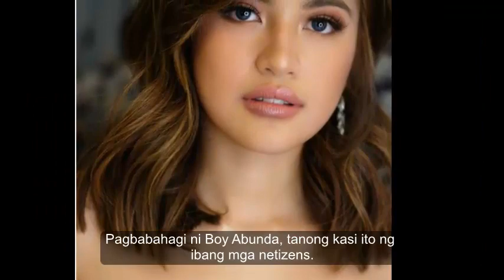Julie Ann San Jose Walang Balak Lumaban!